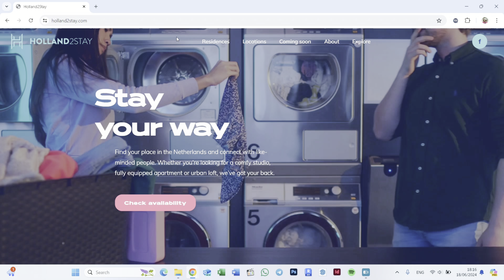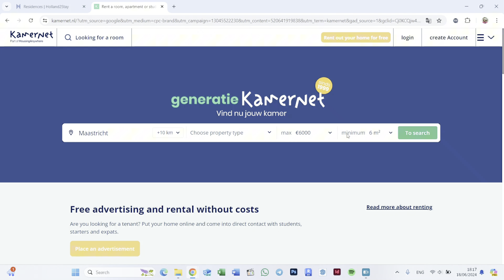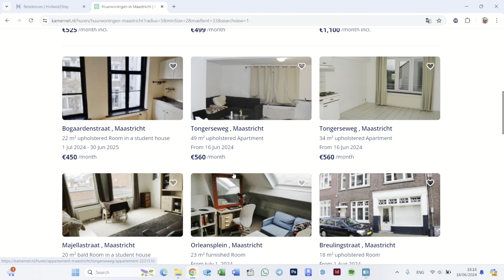اجاره خونه در هلند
قبل از اینکه اسم سایت ها رو براتون بزارم این نکته رو بگم که اصلا به امید اینکه الان دست بکار نشید و بخواید بیاید هلند بعد اقدام کنید نباشید و تا جایی که میتونید قبل از اومدنتون تکلیف خونه رو مشخص کنید چون اگر بخوایید به اینجا اومدن امیدوارم باشید هم سختتره هم هزینه بر تر، حداقل برنامه ای برای 6 ماه آینده تون داشته باشید.